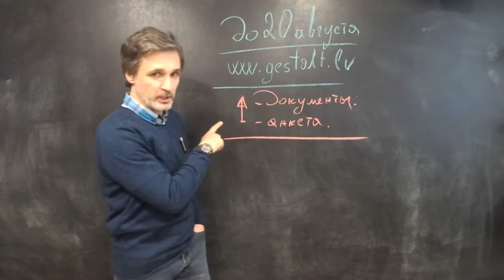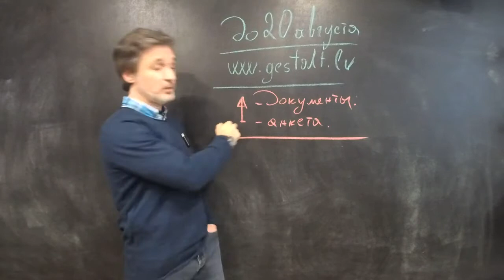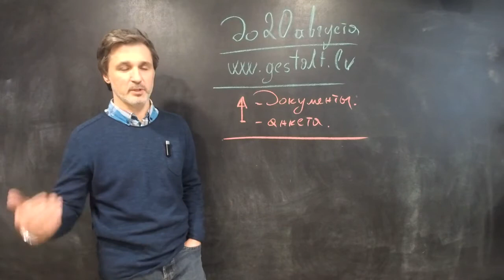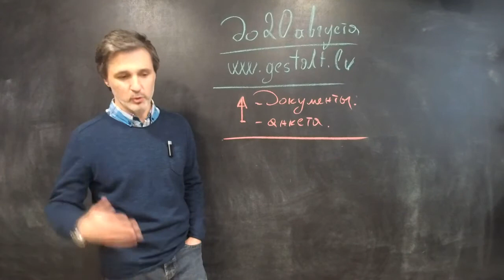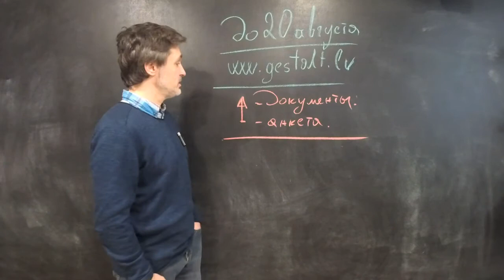Studentu uzņemšana 2020.-2021.m.g.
UZŅEMŠANA
Geštaltterapeitu sagatavošanas programmā
RGI rīko jaunu studentu uzņemšanu apmācības programmā kas sagatavo augsti kvalificētus profesionāļus humānistiskās psihoterapijas jomā - geštaltterapijā, jaunā 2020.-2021.g. mācību gadā.

Šī programma ir paredzēta, lai iepazītos ar vienu no populārākajām psihoterapeitiskajām pieejām Geštaltterapijas pasaulē. Tās galvenais fokuss – veseluma, bez kura nav iespējama piepildīta dzīve, atgriešana cilvēkam. Šī ir terapija attiecībām. Kontakta veidošanas māksla, kurā klients kļūst mazliet brīvāks un piepildītāks.

Frics Perlzs, geštaltterapijas radītājs uzskatīja, ka viņa metode ir "pārāk laba, lai to izmantotu tikai slimību vai noviržu gadījumos", un nosauca to par "terapiju normālajiem".

Grupa ir paredzēta cilvēkiem, kuri ir ieinteresēti apgūt jaunas lietas par sevi un saviem attiecību veidošanas paņēmieniem, mācīties būt uzmanīgākiem pret savām robežām un vajadzībām, apgūt iemaņas, kā apieties ar savām un citu cilvēku jūtām, un saprast, kā ir veidoti konflikti kā tos risināt. Tāpat grupa būs noderīga arī speciālistiem, kuri vēlas integrēt šo metodi savā darbā, un kuri vēlas “dzīvajā” izmēģināt, kas ir geštaltterapija.

Geštalta apmācību programma ir adresēta un piemērota psiholoģijas studentiem, sociālajiem darbiniekiem, mediķiem, praktizējošiem speciālistiem, pedagogiem un citiem palīdzošo profesiju darbiniekiem, kā arī visiem, kam ir svarīgs kvalitatīvs kontakts ar sevi un ar pasauli, lai efektīvi pārvaldītu savu dzīvi.

Programmas 1.līmeņā ietvaros dalībnieki:

♦Iepazīnas ar geštaltterapijas filozofiju un praksi;
♦Rod iespēju tikt skaidrībā ar savām personīgajām grūtībām un problēmām attiecībās;
♦Izmēģina dažādas geštaltterapijā izmantojamās metodes: zīmēšanas, ķermeņa, dramatiskās, darbu ar sapņiem;
♦Mācās izmantot geštalta pieejas elementus praksē un savā dzīvē.

Uzņemšana notiek līdz 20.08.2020.g. Rīga, P.Brieža 7-109D, katru darba dienu no 12.00 līdz 18.00

Grupas geštaltterapeite-Lauma Kasatkina –Sertificēta konsultatīvā psiholoģe, sertificēta psihoterapijas speciāliste Geštaltterapijā un grupu vadītāja.

Reģistrācijas maksa par pieteikšanos studijām: nav

Uzņemšana:
1. Individuālās pārrunas.
2. Dokumenti:
• Diploma kopiju par augstāko izglītību ar sekmju izrakstu (vai izziņu par studijām augstskolas vecākā kursā);
• pases kopiju;
• 3 foto 3x4 cm
Pēc dokumentu iesniegšanās ar Jums tiks saskaņots pārrunu laiks.

Mācības sākums septembrī.
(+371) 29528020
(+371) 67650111